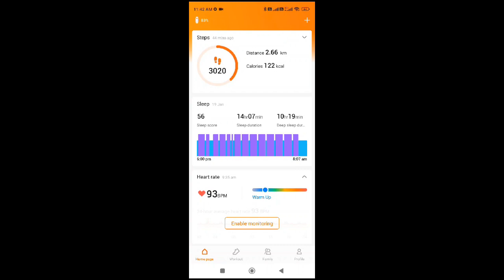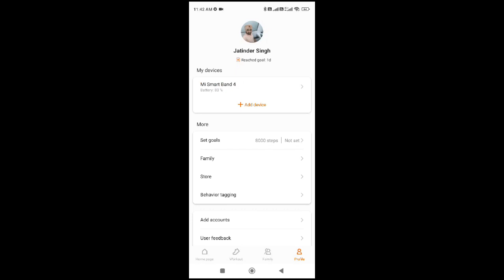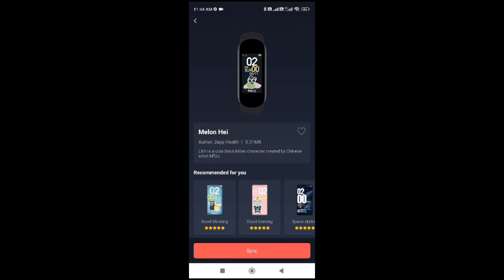How to Set Your Pic/Custom Watch Faces on Mi Band 4/5 | How to change The wallpaper of Mi Band 4/5